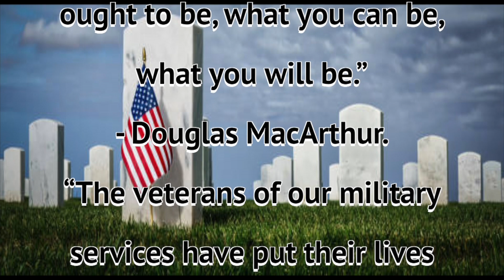Morris Township & Morristown Veterans Program of Services Photos at The Green on November 11, 2023